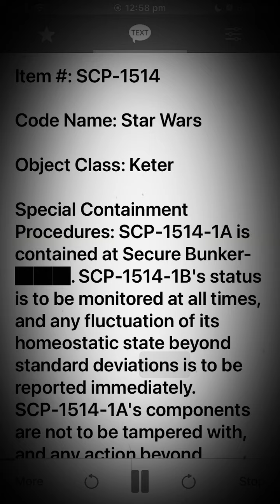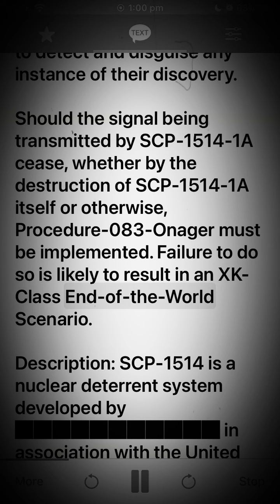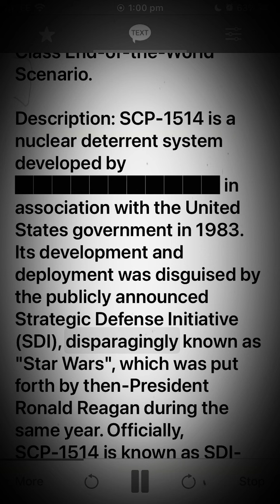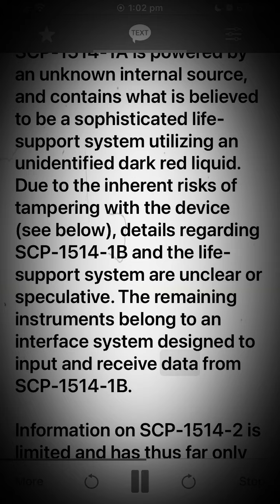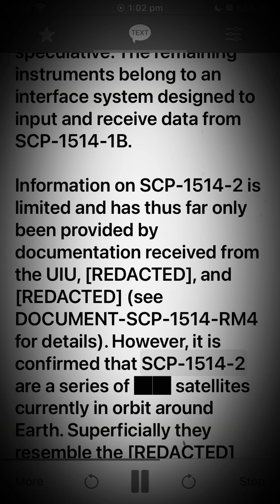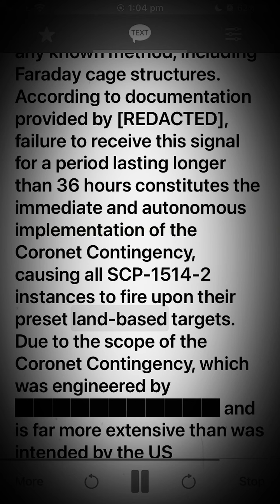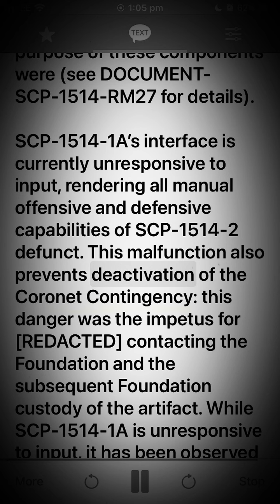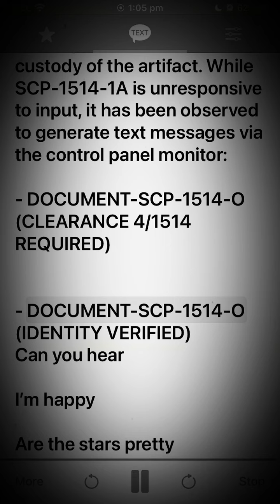Scp 1514 Star Wars